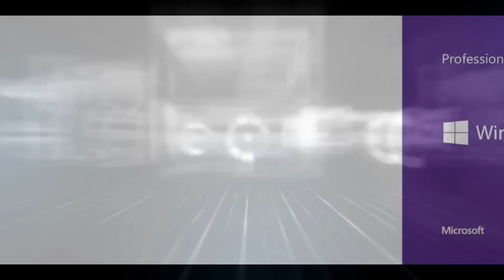MuuhPro me chamou para conversar sobre o FIFA 20 / Será que vai rolar a revolução?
Bate papo sobre FIFA 20 e Pro Evolution Soccer.

Parceiros
GVGMall

MEU SETUP
CPU:AMD Ryzen 2700 @ 4000Mhz
CPU Cooler: CORSAIR H110i
Motherboard: MSI X370 SLI PLUS
Memory: 16GB Gskill Trident Z 3200Mhz 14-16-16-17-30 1t
GPU: RTX 2080 TI 11GB ASUS STRIX OC Edition
SSD: Crucial 500GB
HDD: 2x SEAGATE 2TB Raid 0
PSU: EVGA 850w G2 80 Plus Gold
Sound Card: Asus XONAR U7 MKII
Case: NZXT Source 530
Monitor: Dell U2711 27"

Livros do Gabriel Torres
Eletrônica - 2ª Edição, de Gabriel Torres